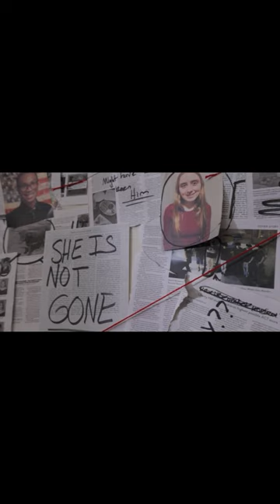TRAILER - MISSING YOU